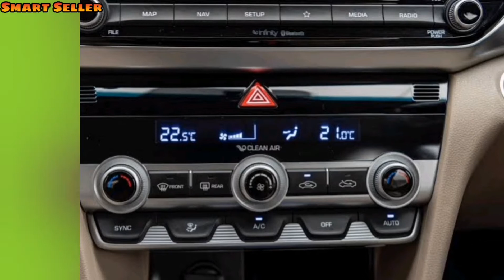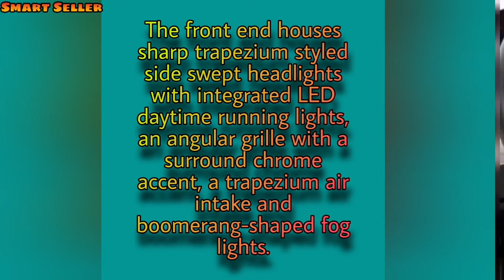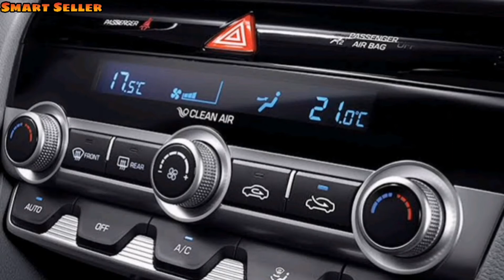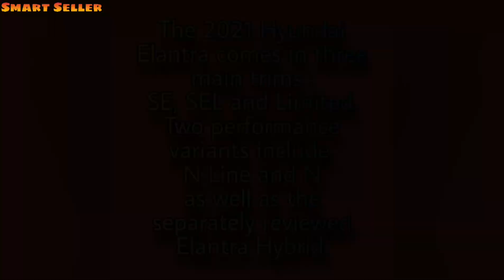Hyundai Elantra 2021 | 2021 Elantra 6th generation | Price and Details Hyundai Elantra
In this video we show you another item of sedan sector which also attracts million of customers, the charming Hyundai Elantra 2021.
This is a 6th generation Hyundai Elantra introduced by the company.
Expected price and useful details are also mentioned in the video.